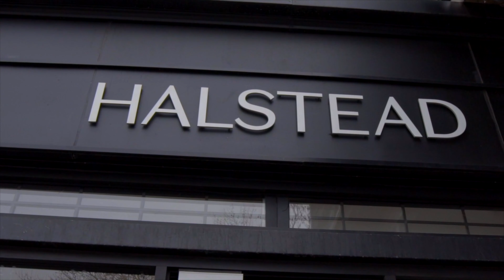Halstead Real Estate - Lets Get Moving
At Halstead, the Goal is to Keep Moving, pressing forward towards your goal. We approach our clients in the same way we run our firm, an undying commitment to keep moving forward and treading new paths.